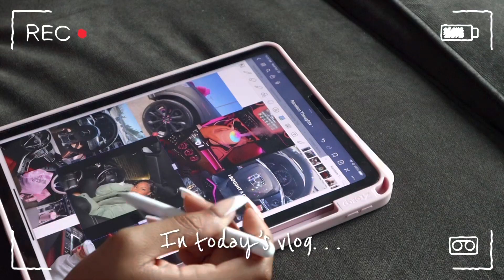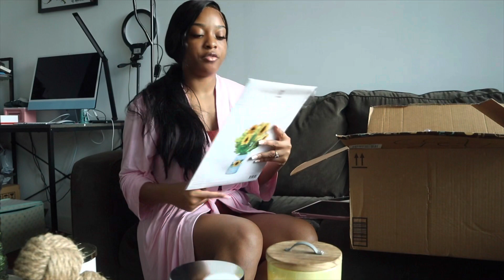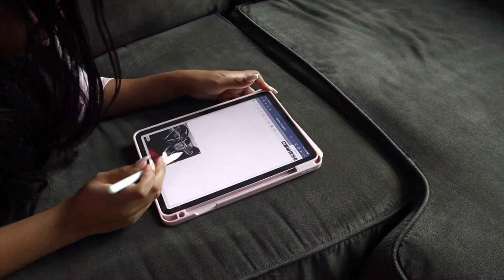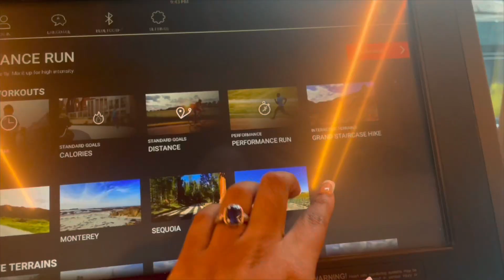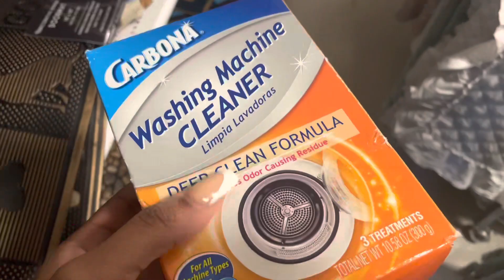Reset Vlog | I'm overwhelmed + spring decor + car shopping + vision boards + meal prep + more!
Reset vlog time! Listen to me vent about the burnout that comes with being a content creator, do some spring cleaning and decorating with me, and so much more. Also, shop for a new car with us 👀.